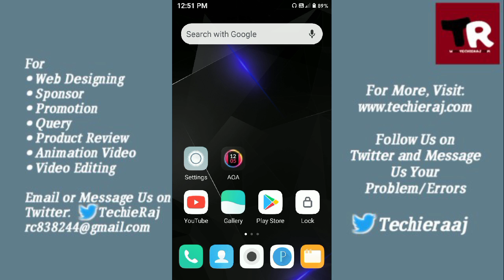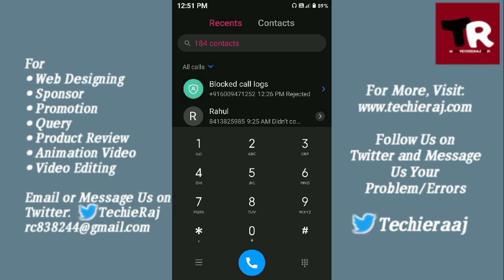Redmi 8A Incoming Call Flashlight On Setting